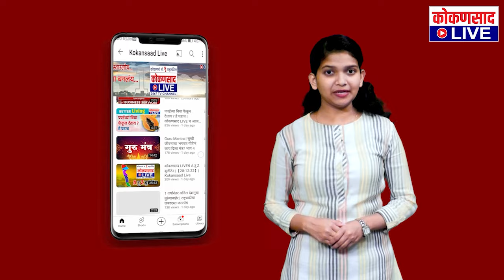शेतीच्या कामांना सुरुवात !